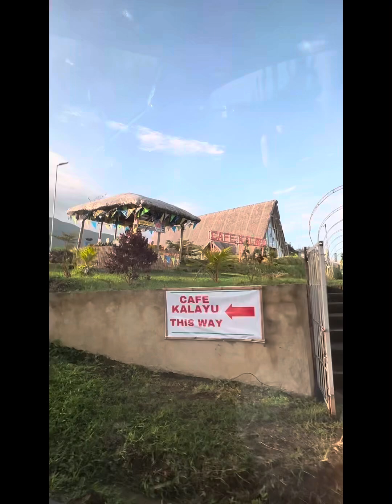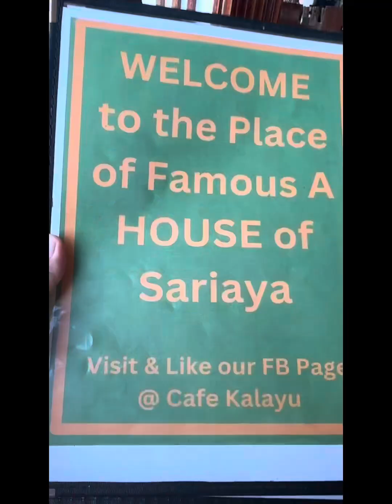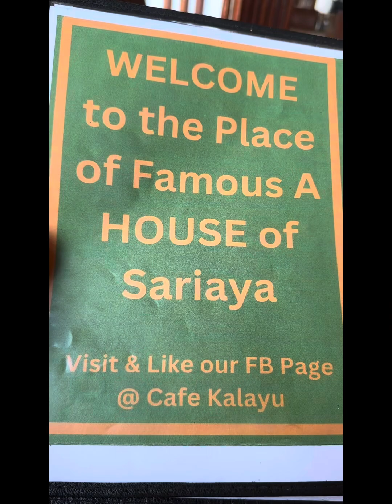Cafe Kalayu, Sariaya Quezon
resto on top of a mountain? why not😍